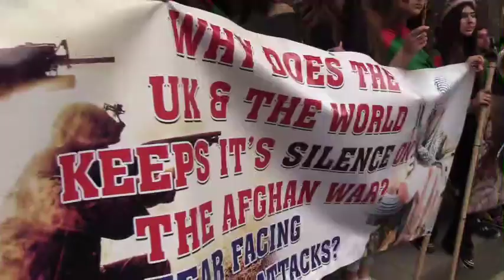AFGHAN DEMO: Aug 28th 2021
I chanced on this Afghan demo on the way to film an anti-vax passport demo. This one immediately became the priority. I hope it conveys what they want us to hear.'
Filming this blowback from our involvement in Afghanistan was a choker, not helped by having been an early demonstrator against US/UK reprisals there 20 years earlier.